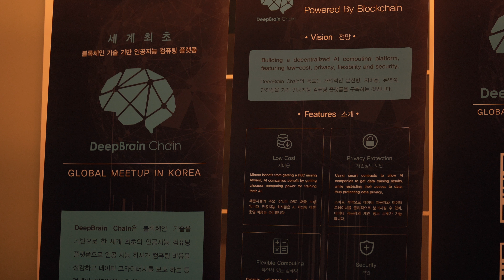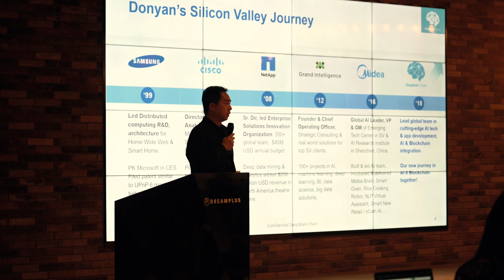2018 1st DeepBrain Meetup in Korea Seoul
2018 1st DeepBrain Meetup in Seoul
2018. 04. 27 DREAM PLUS
host by Etherlab